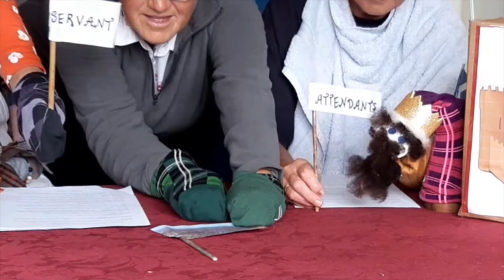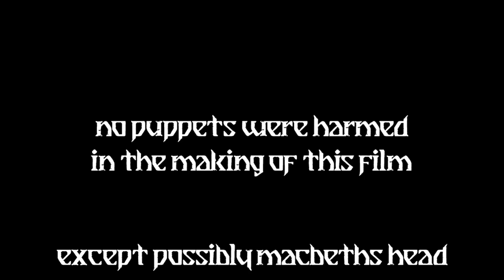Sock Puppet Shakespeare - Macbeth!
The Edinburgh Sock Puppet Company is proud to present Macbeth!

The thrilling story of what happens when a group of friends are thwarted going to the Fringe by a nasty pandemic and decide to take things (quite literally) into their own hands.

Filmed for a giggle and presented here for your viewing pleasure, I've lent a wee hand by editing this masterpiece into being.

Credits
Lynne Anderson - Writer/Director
Sally Williams - Executive Producer
Mo Underdown - Director of Photography
Anne Wilson - Location Manager
Susan Gray - Social Publicist